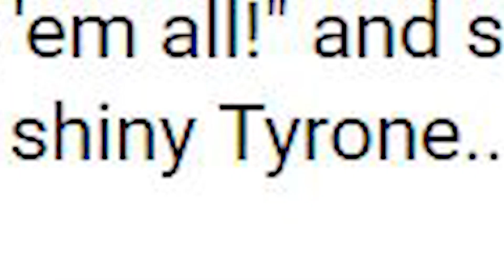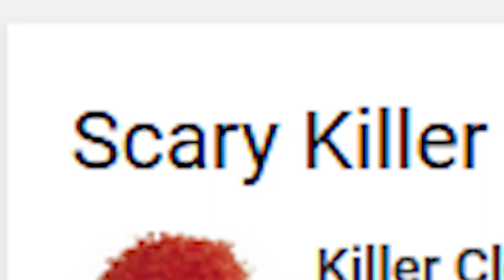CREEPIEST KIDS CHANNEL